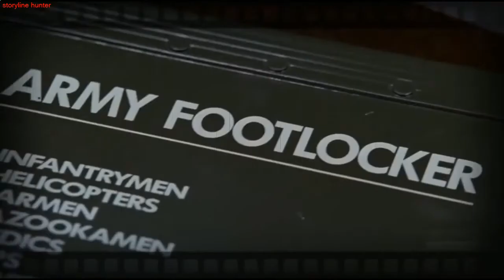Toys takes revenge through brutally torturing of their owner killer Battleground